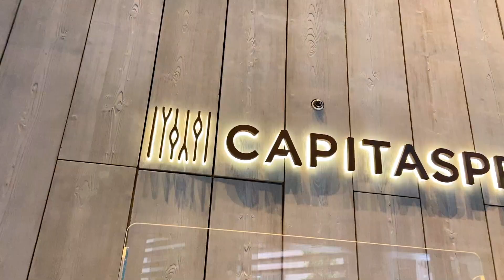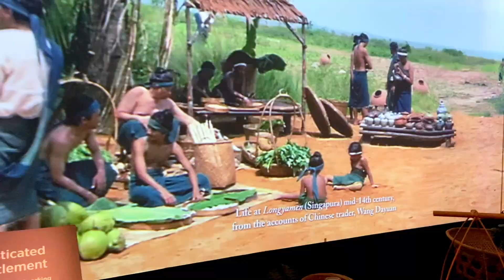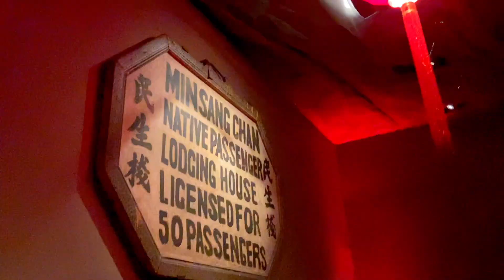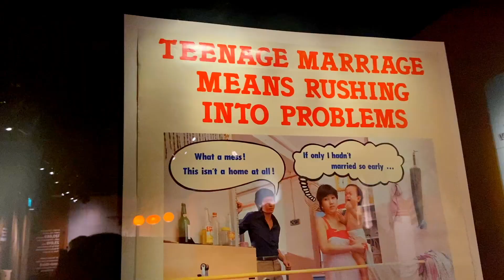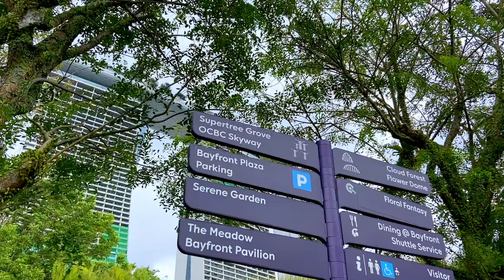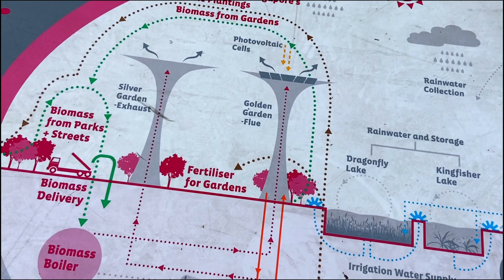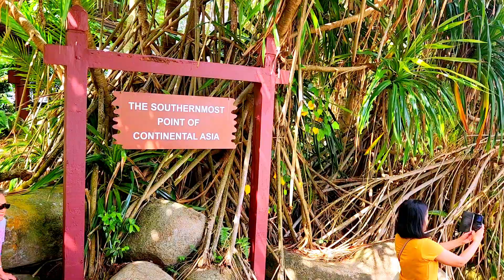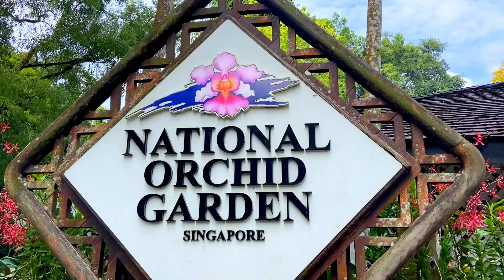Cidade de Singapura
Exploramos a cidade de Singapura e mostramos as atrações turísticas desse país que conseguiu a independência tão tarde e prosperou rapidamente.

Passamos por pontos turísticos não tão convencionais como o Capita Spring, o Museu da Cidade, a ilha de Sentosa e muitos outros lugares! Não deixe de assistir e compartilhar com quem pretende ir pra esse país sensacional!

Quer as informações na mão? Não deixem de conferir nosso blog

VAI ALUGAR CARRO NA SUA VIAGEM?